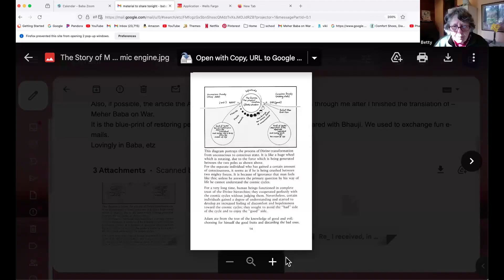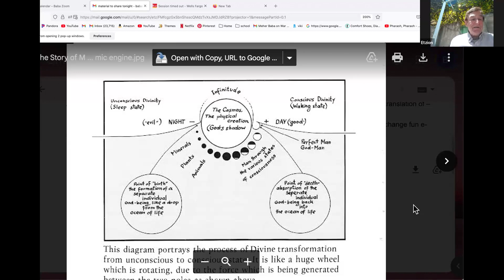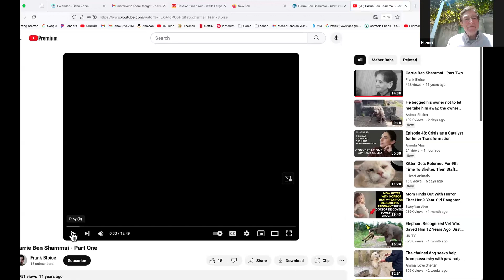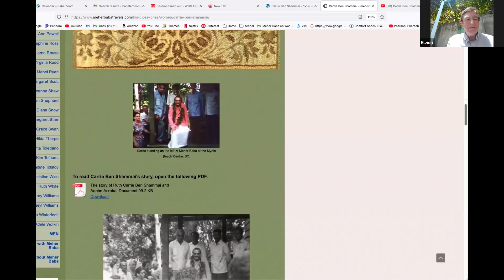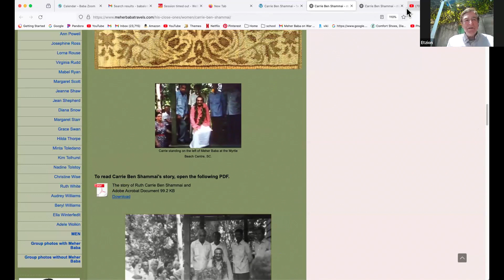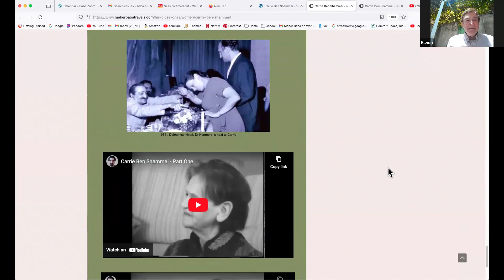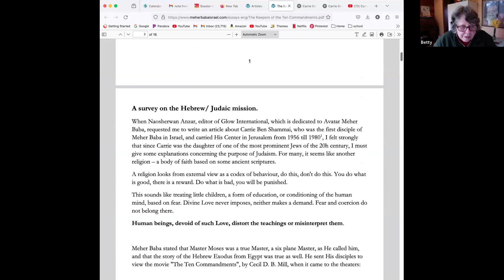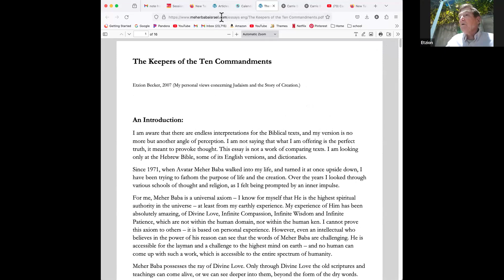Chats with Etzion Becker, April 5, 2024, live on Baba Zoom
Etzion will tell stories of the mandali.

Hosted by Betty Lowman in OR